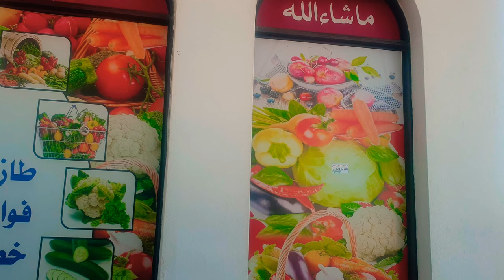Izki City Markets ||Izki Muscat Oman| Sajawal Hussian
sajawalhussian

Izki City Markets ||Izki Muscat Oman|travel sajawal hussian
Izki lies at the end of a route from Muscat to Nizwa. The route goes through Sama'il Valley, which divides Al Hajar Mountains into the Eastern and Western Hajar subranges
Legendarily, Izki is Oman's oldest city. Popularly revered 'oldest cities' are claimed the world over, the historicity of which usually rests on local pride. Its ancient aflaj (water canals) probably nourished such beliefs. The twin walled towns, Izki/al-Yemen and al-Nizar, differ from each other in size and appearance. The former presently has half of the surface area as the latter. In 1908 the estimated number of houses in al-Nizar at 450, and in al-Yemen at 350, which contradicts this. Al-Nizar is still inhabited; al-Yemen has been deserted since prior to 1980, but the owners still care for their own houses. The present appearance, especially the regular streets, results from the 18th century destruction and rebuilding of al-Yemen.

Early Iron Age Izki appears to find mention in cuneiform texts. According to Neoassyrian sources, in 640 BCE, "Pade, king of Qade, who lives in Izke…sent envoys to cultivate good relations [and a state contract] burdened with gifts. They travelled six months, came to me [Aššurbanipal], asked of my condition and beseeched my rule."[2] Some believe that Izki was mentioned in Neoassyrian cuneiform texts from Nineveh.

Serious archaeological fieldwork began in Izki with J. Schreiber (2007). He strove to contextualise this centre amongst other large oases in Oman by means of archaeological survey. In order to reach this goal, he studied the different contexts of key sites in Central Oman first hand as a pottery specialist. The poor preservation of such continuously occupied sites scared off most archaeologists. In his survey J. Schreiber tallied in and immediately around the old twin towns 1045 sites (2007: 124) ranging from the Hafit to Islamic periods.

In 2011 excavation and survey partly confirmed Schreiber's results. The town contains the remains of the entire pre-Islamic period. Numerous were the finds of the Early Iron Age and Late Iron Age.[3] Particularly eroded and disturbed was al-Nizar. Excavation of the highest part of Al-Yemen revealed an older mosque, presumably that destroyed during the civil war (886-970 AD).

Ancient Arabian cemetery containing Late Iron Age graves on the eastern side of the Wadi Khalfayn
On the other side of the Wadi Khalfayn lies a large cemetery which contains pottery sherds of the Samad Late Iron Age, but of other periods as well. The graves are mostly of this period.[

Wahiba sands Oman | Izki Oman Sinaw Oman | Ibra Oman
A memorial trip to the Wahiba sands via historical towns and cities Izki, Al Wasil, Mudayrib, Sinaw and Ibra district Al Sharqiyah region of mysterious land of the Sultanate of Oman. That was such an amazing experience in the eastern region.